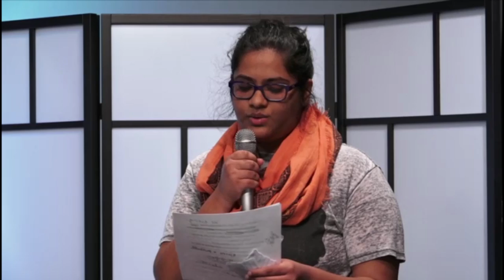WhitneyHS Live: 2/25/15 Broadcast